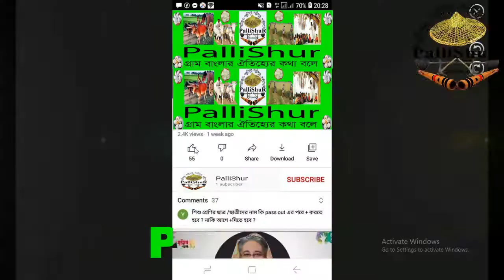যারে ছেড়ে এলাম অ অবহেলে রে সে কি আবার আর আসবে ফিরে, শিল্পি মোল্যা আবু বক্কার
ধন্যবাদ